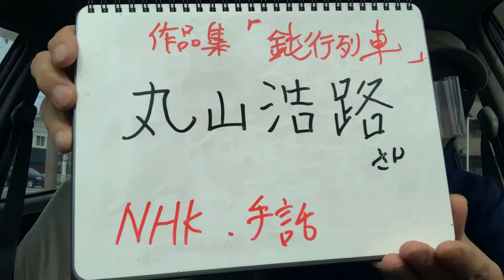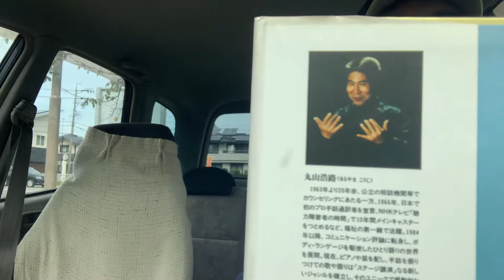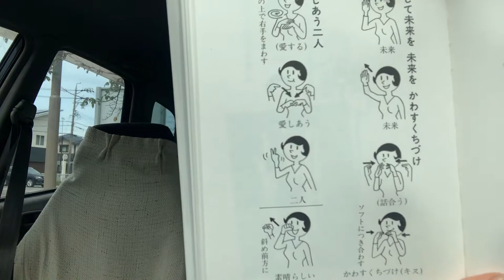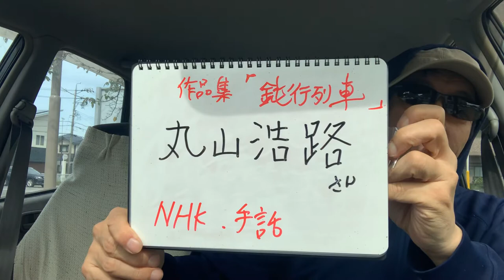遅くても、ええんや！ 鈍行列車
丸山浩路さんの作品集の紹介です。わたし的には、泣けました。小作品がいくつか入った本ですが、一つ一つの話が心を打ちます。温かい涙を流して泣きたい人、感動したい人は読んでみてください。